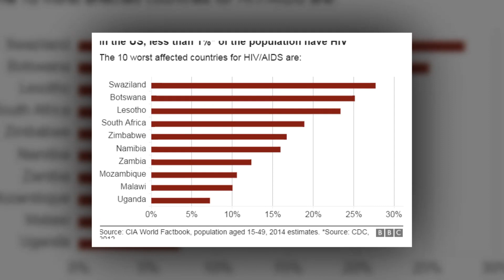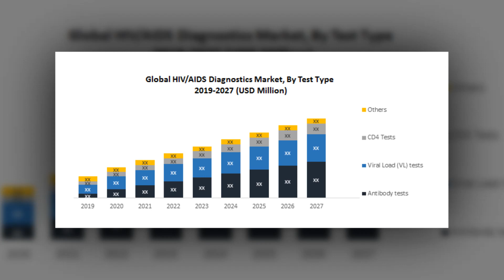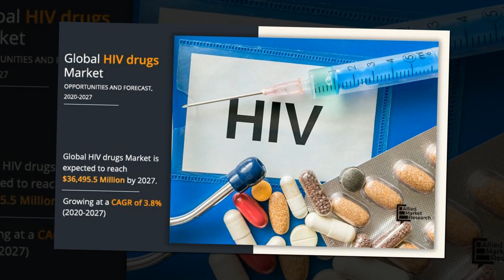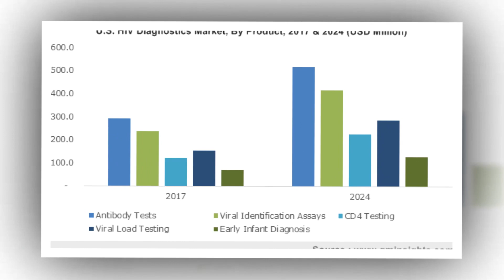2023 HIV Market Report: The state of the HIV market in low- and middle-income countries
2023 HIV Market Report: The state of the HIV market in low- and middle-income countries
CHAI is pleased to release the fourteenth issue of our annual HIV market report. This report provides a detailed look at the complex, ever-changing HIV landscape in low- and middle-income countries based on aggregated market intelligence from our work in over 20 countries.

Over the past 20 years, innovative partnerships between governments, PEPFAR, the Global Fund, and other partners have significantly improved access to HIV services across the cascade. As a result of these efforts, new HIV infections have reduced by 50 percent and AIDS-related deaths have dropped by almost 70 percent since 2003.